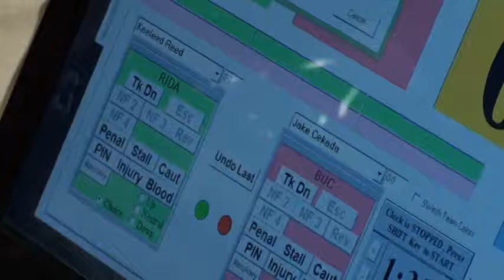50 lbs D1 OAC MJ District Reed vs Cekada